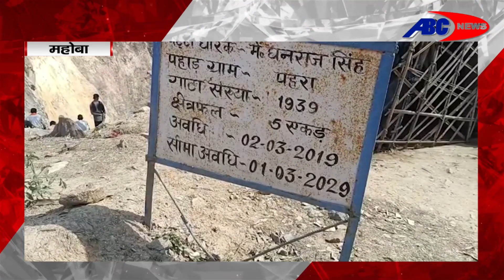महोबा : पहाड़ पर खनन के दौरान बड़ा हादसा, पहाड़ का बड़ा हिस्सा खनन में गिरा,मलबे में कई मजदूर दबे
DEN- 157
SITI –85
JGD-99